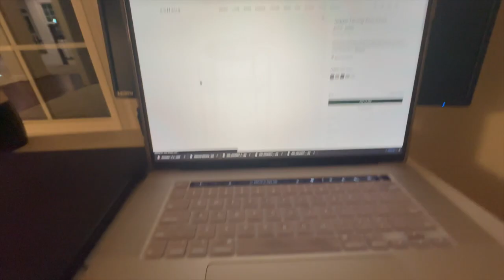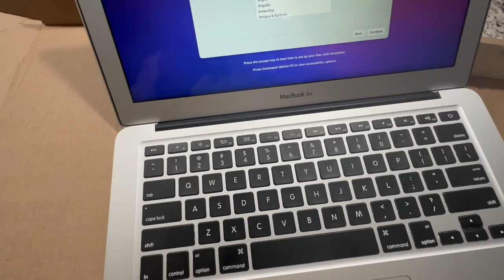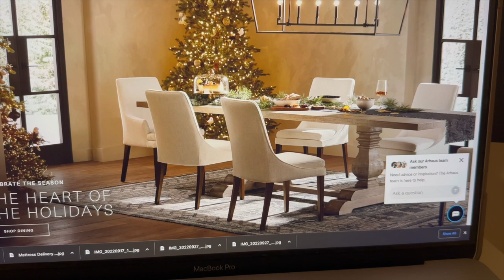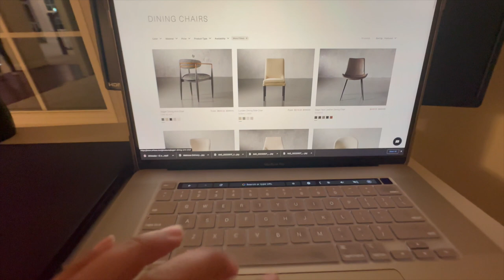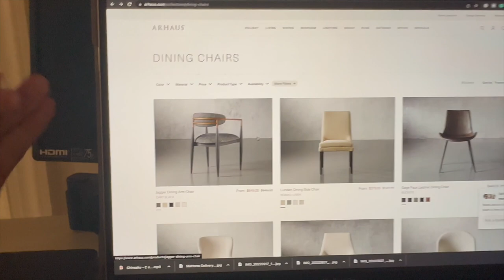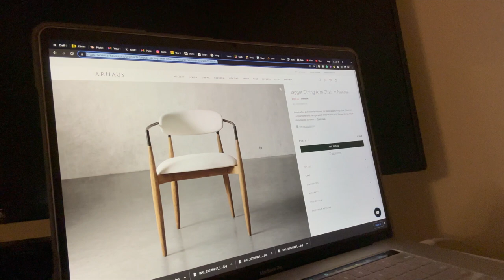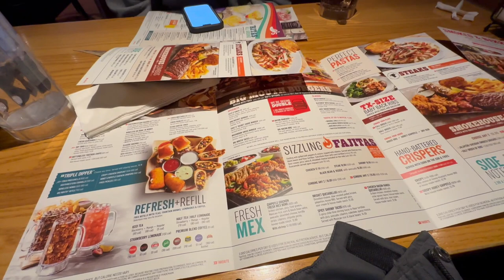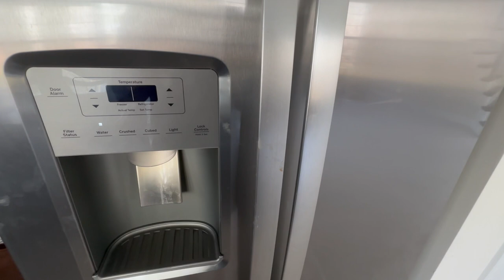HOME VLOG: Frame TV Delivery, Struggling to Choose Dining Room Chairs bc I'm INDECISIVE!! 😩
Welcome to another Home Update Vlog! In this video, my new TV is delivered and I try to decide on dining room chairs.

EVERYTHING from Amazon is in my Storefront

PRODUCTS:
PacMan Duvet
Bissel Clean View
My Bed (sold out)
Similar bed
King's bed
Kane's Bed
Kodi's Bed
Kori's Bed (pink)
Walmart Hotel Sheet Set
Granite & Stone Cleaner Spray
Shark Spin Mop
Washer and Dryer

* GEAR: *
Canon EOS M50 kit w/15-45mm lens